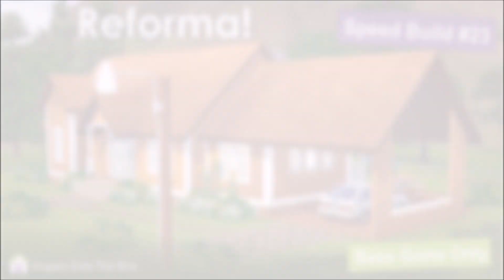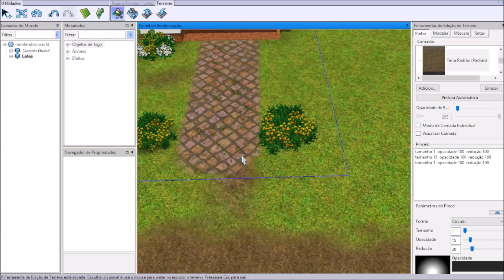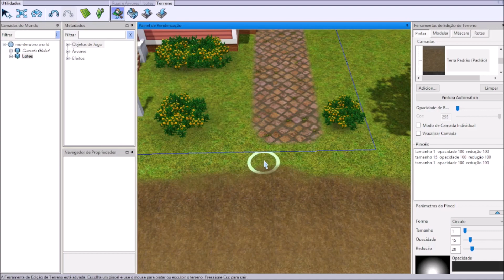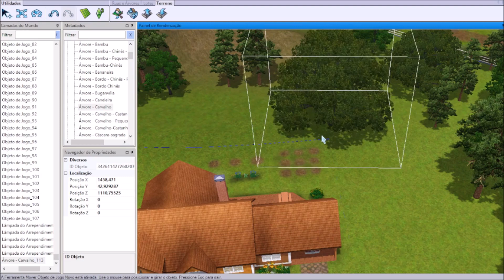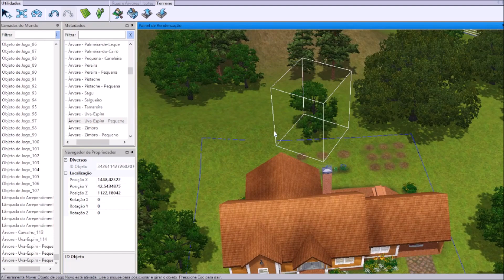Mais uma reforma! Última casa dessa área de Monte Rubro The Sims 3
No vídeo de hoje vamos reformar a última casa dessa área do mundo, a casa usada é a 38 e vamos retirar todos os objetos de expansões e deixar somente conteúdo do jogo base.